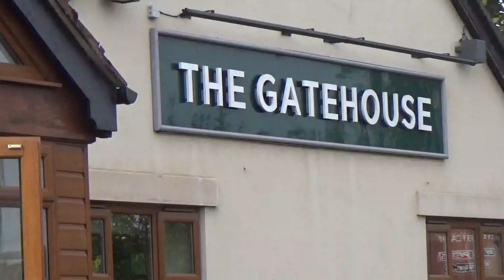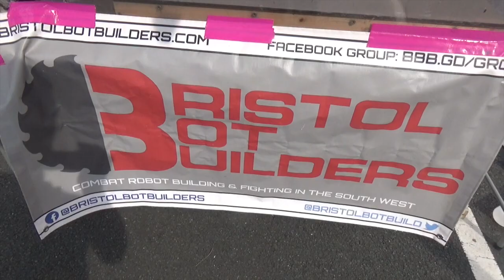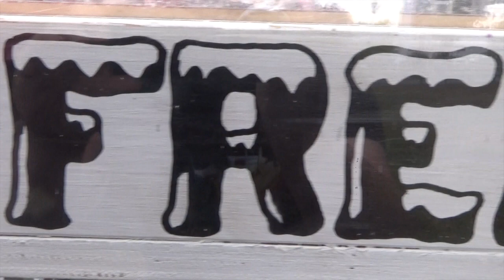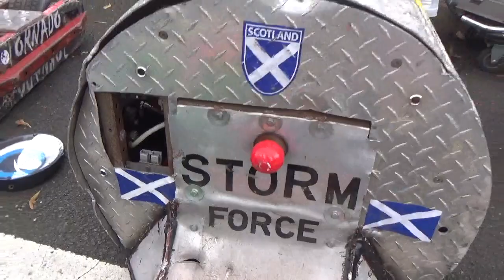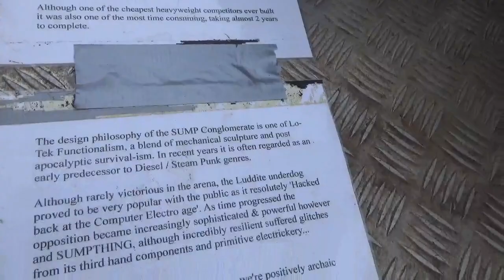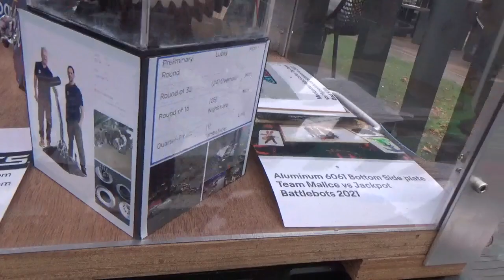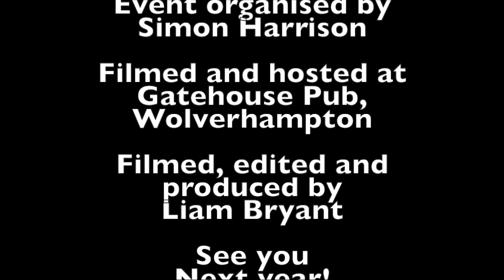Robo Nerd 2022 - Best Bits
The best bits video of all the footage I captured of the annual Robo Nerd event which was in its fourth year held at the Gatehouse Pub in Wolverhampton. Features the usual Antweight, Beetleweight, Featherweight and Lego Bot demonstrations and fights.

Also life-size replicas of classic era house robots from Robot Wars in Shunt and Dead Metal!